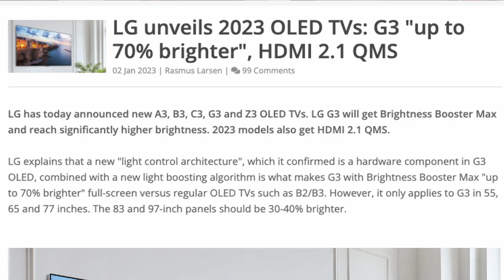2023 Samsung QD-OLED | Over 2000 + Nits Peak Brightness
2023 Samsung QD-OLED | Over 2000+ Nits Peak Brightness

TV Stand - BDI Corridor 8173 Low Profile | Charcoal Stained Ash

AV Review: Yamaha RX-A8A

4K Blu-Ray Player: Panasonic DP-UB820-K

Speakers:
2 Floorstanding Loudspeakers KEF R11
1 Center Speaker KEF R2C
4 In-ceiling speakers B&W CCM662
4 In-wall speakers B&W CWM7.5S2